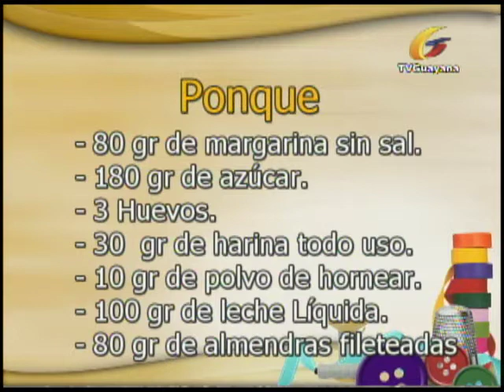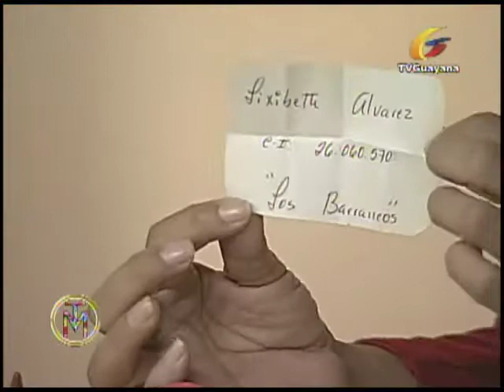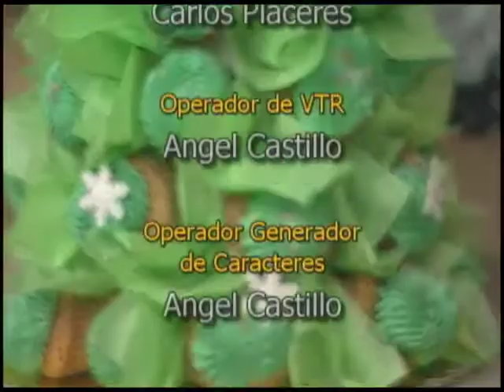Taller de Manualidades 180 Ponqué